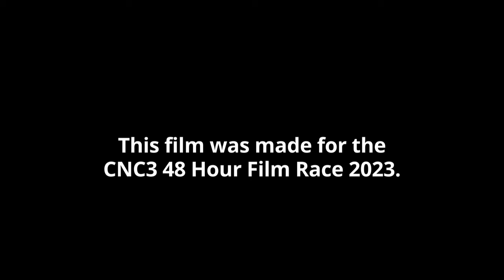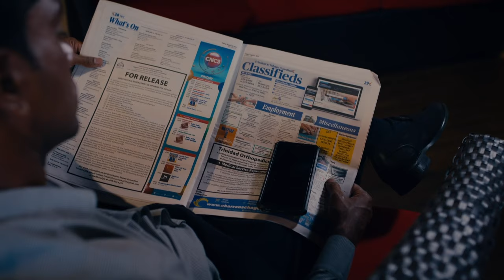48 Hour Film race - Episode 3